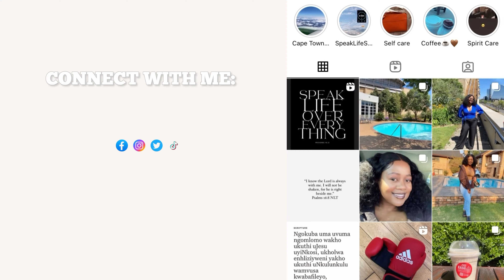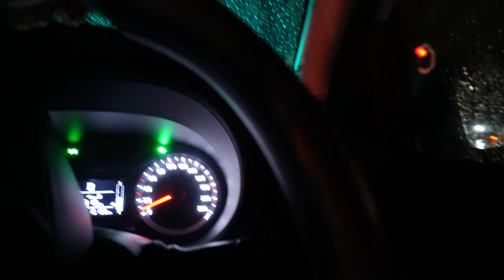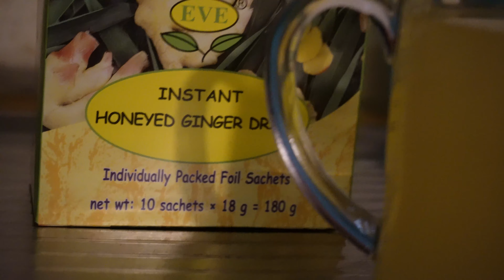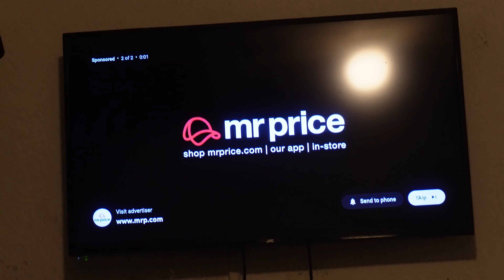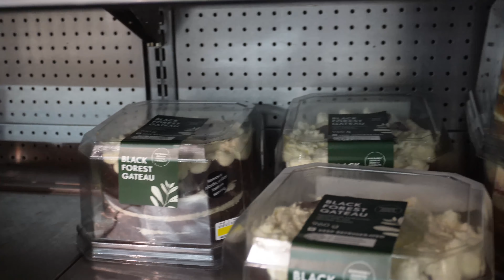VLOGMAS : Video diary, Running errands & a young surprise for Bestie's win!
Hey fam! Welcome back to another Vlogmas episode ! Faith talks keep me going and finding a scripture to live by keeps me sane, this week was a reminder that God will always show up!  hope you enjoy the vlog and please don't forget to Like, Comment, Share & Subscribe! 🤍